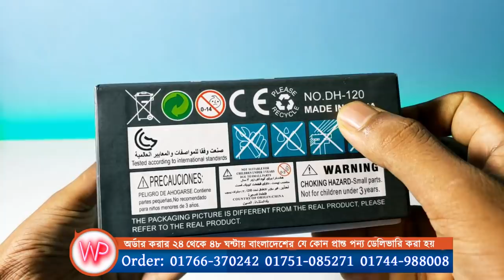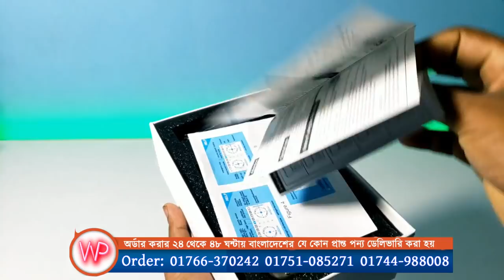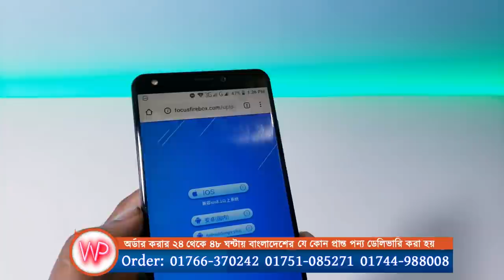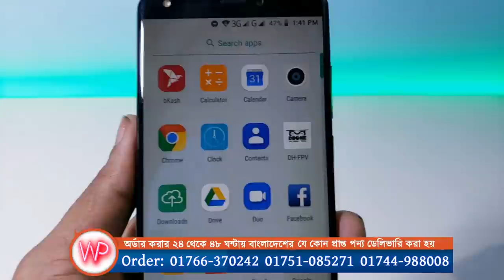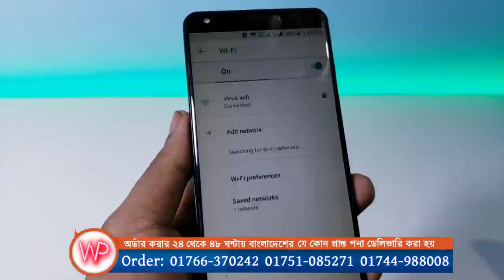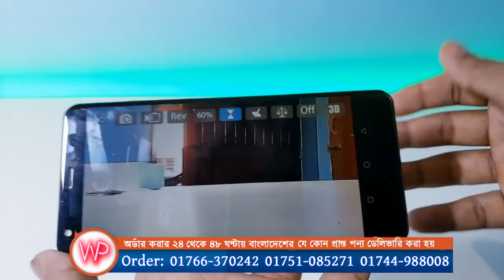DH-120 WIF Drone mini folding remote control real-time transmission fpv 4 axis RC drone,Water Prices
Price:5000 Taka